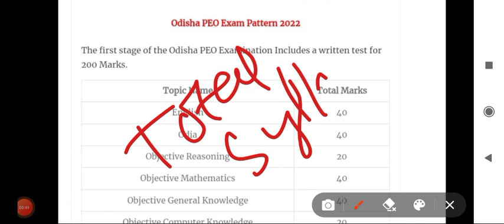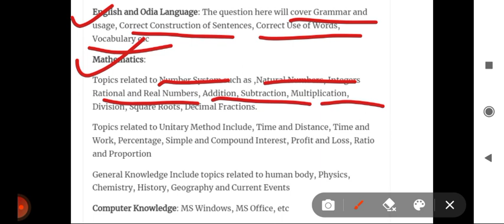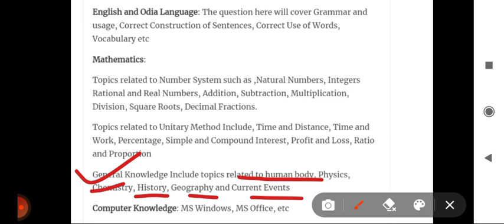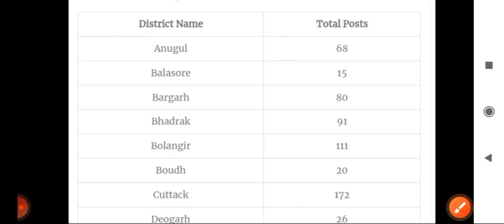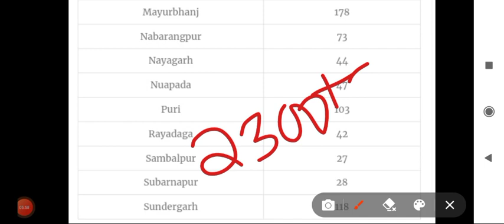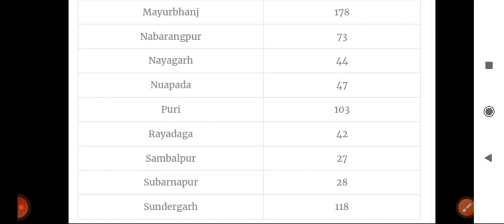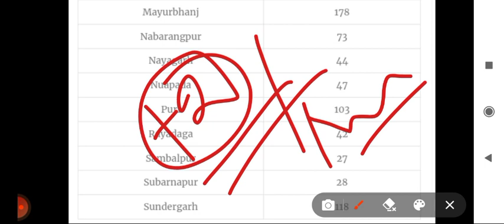OSSSC_PEO_VACANCY_2318||PANCHAYAT_EXECUTIVE_OFFICER_2318 Apply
Joined Telegram...

Any Doubts Regarding Jobs.